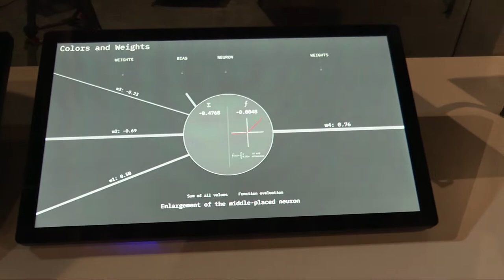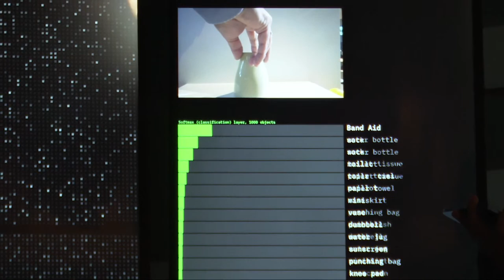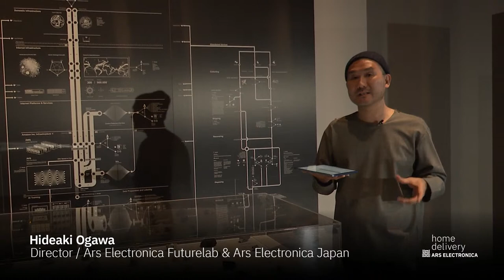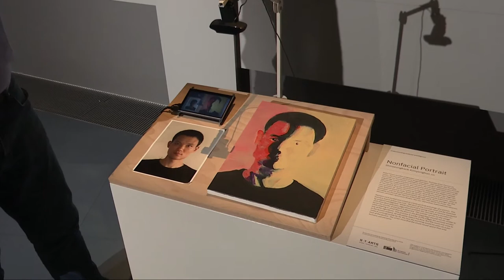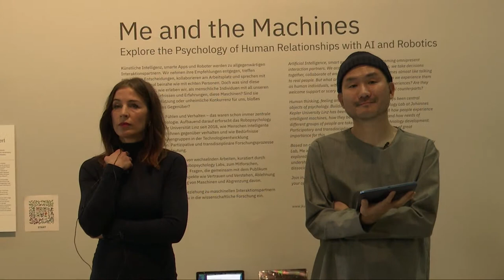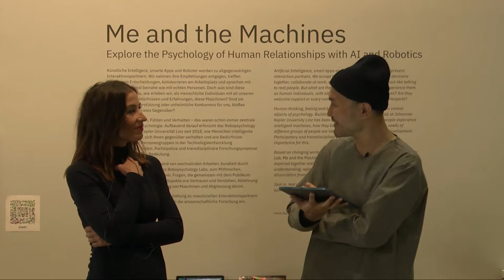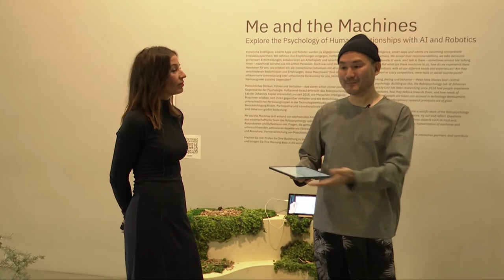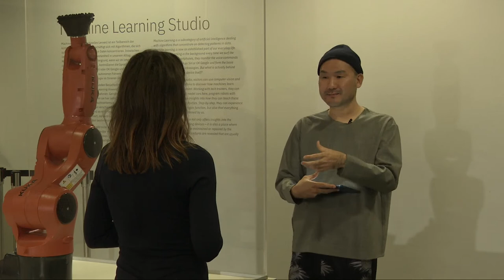Artistic Journalism Vol.1: Understanding AI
Ars Electronica Futurelab director Hideaki Ogawa teaches an online course entitled “Artistic Journalism” at Keio University SFC. This experimental series of classes discusses artistic journalism through a unique guided tour and dialogue in the Ars Electronica Center. Since 2020, we are faced with COVID-19 and the various social changes cascading from it. How will we face these dramatic changes, how will we have our own compass, and how will we live in the future? In this course, we envision artistic journalism as a new media, place, and system for broadly experiencing and discussing the future. Through the activities of Ars Electronica Center, based in Linz, Austria, we will create a dialogue with new knowledge that cannot be conveyed by books, newspapers and online media alone, and discuss how to apply this dialogue to future life and society.

In this first lecture, the focus is on artificial intelligence and its various applications. The main exhibition within the Ars Electronica Center, Understanding AI, invites visitors to not just ask questions about AI and learn about it: among scientific explanations, many artistic applications and installations allow us to speculate, dream and play with AI scenarios of the future. Guests Christoph Kremer, Managing Director of the Ars Electronica Center, and Nicole Gruneis, Head of Education & Content Development, will discuss how to use AI technology in a human way.

Fotocredit: Understanding AI, Credit: vog.photo